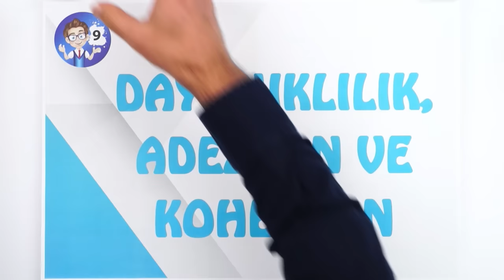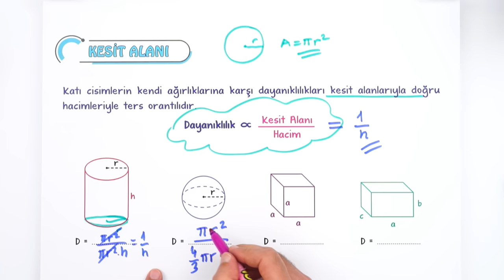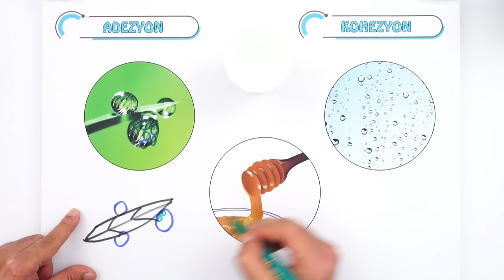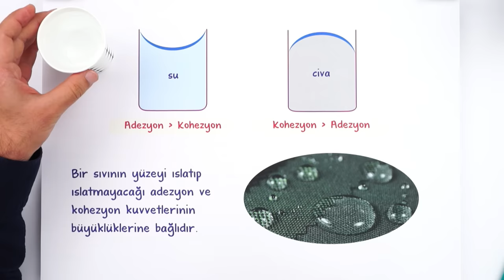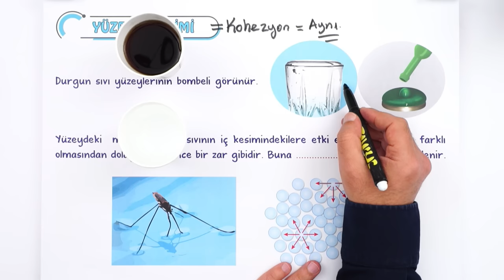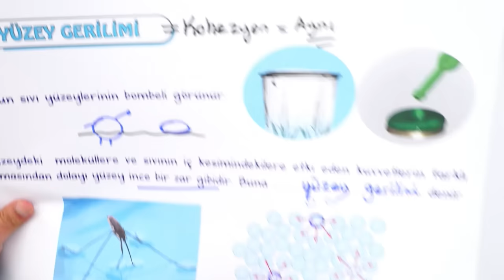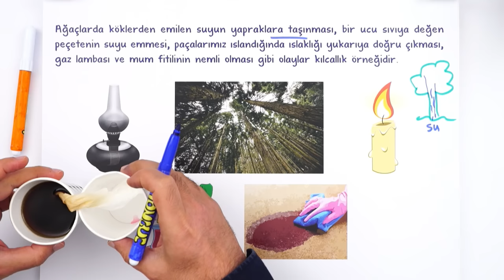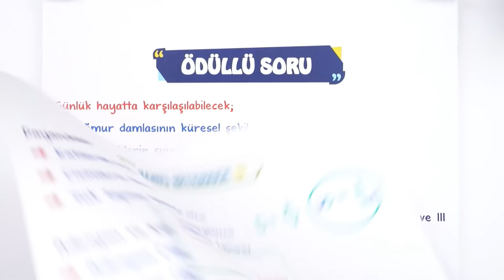Dayanıklılık, Adezyon ve Kohezyon | Somut Örneklerle Anlatım | 9.Sınıf Fizik #2023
Yepyeni bir dönemde daha seninleyiz! Sene boyunca; canlı yayınlar, konu anlatımları ve soru çözüm videolarıyla, Tonguç yanında! Dersimiz Fizik in önemli konularından "Dayanıklılık, Adezyon ve Kohezyon". Hazırsan öğrenme garantili videomuzla başlıyoruz! 😎